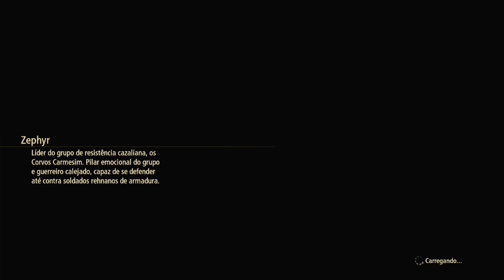Tales of Arise Longplay No Commentary #8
Tales of Arise is a role-playing video game developed and published by Bandai Namco Entertainment. It follows the story of two characters from opposing worlds, Rena and Dahna, who are bound by fate. Rena, a highly advanced civilization, has enslaved Dahna and stripped it of its resources for centuries. The game begins with Alphen, a Dahnan slave with no memory of his past, and Shionne, a Renan woman cursed with thorns that harm anyone she touches, meeting and embarking on a journey to free Dahna from Rena's oppression. Along the way, they are joined by a diverse cast of characters, each with their own motivations and backgrounds, as they uncover the truth about their world and fight for freedom. "Tales of Arise" features a dynamic action combat system, stunning visuals, and a rich narrative exploring themes of oppression, liberation, and redemption.